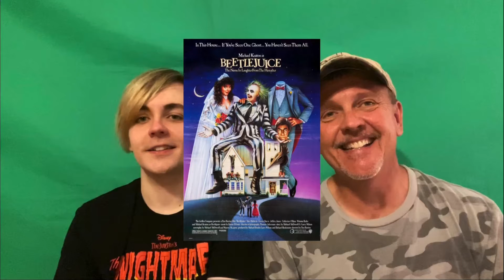Update On Whats Coming Up This Month So Far